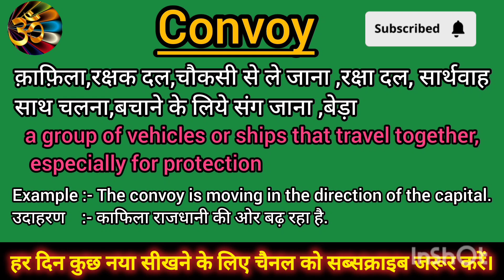Convoy meaning in Hindi Convoy ko Trail m kya khte h Convoy ka matlb hindi m kya hota h..